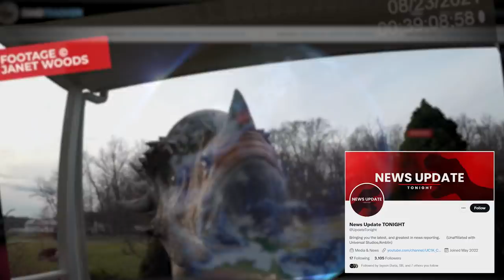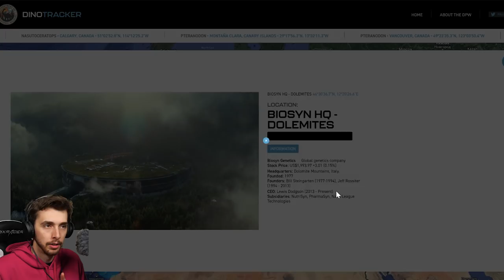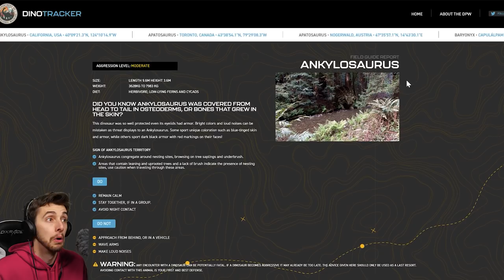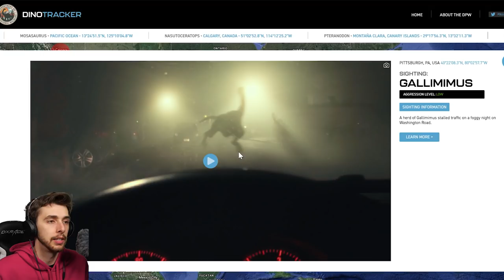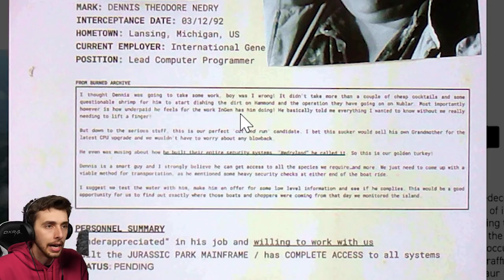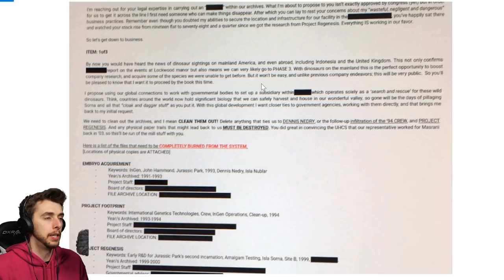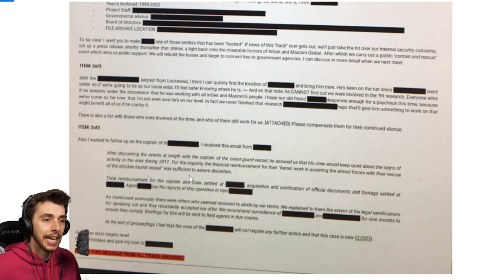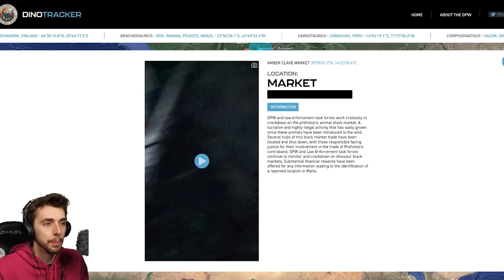DINOSAURS ARE IN OUR WORLD!!! | Jurassic World Dominion Website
A new Jurassic World website has just became live! Showing dinosaurs all over the world however, hiding within this website is a bunch of secrets waiting to be discovered!